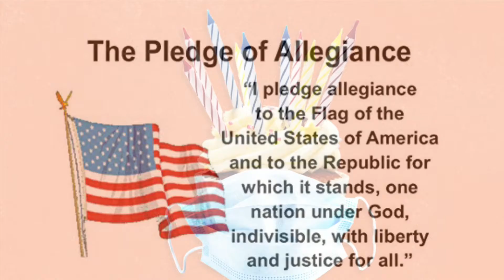Friday, January 8, 2021